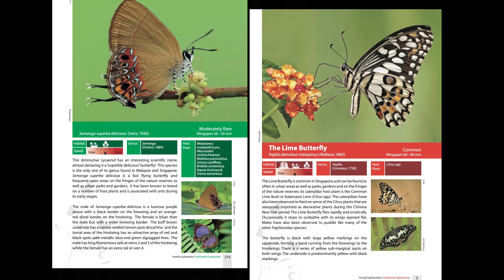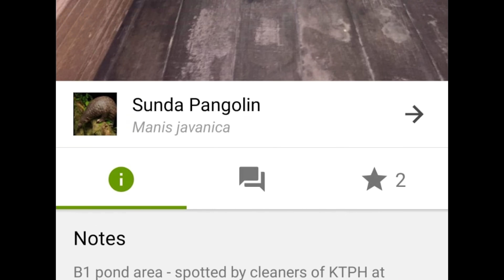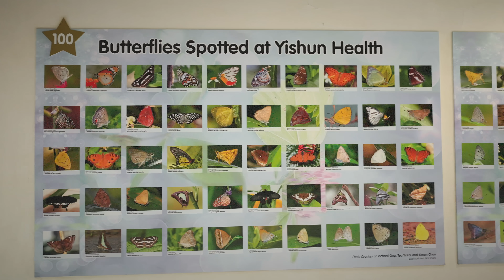How Singapore’s Urban Design Makes Way for Wildlife | WILD HOPE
How does a densely populated, skyscraper-lined nation like Singapore transform into a lush green oasis where wildlife thrives alongside humans? The island nation’s ambitious vision of becoming a “City in Nature” aims to integrate urban living with biodiversity and requires careful coordination between government leaders, designers of the urban landscape, and its citizens.

By carving out wildlife habitats amidst the built environment, the National Parks Board seeks to prioritize biodiversity in urban planning and bring back species previously wiped out. An architect helping to drive this change is the butterfly-loving Khew Sin Khoon, whose innovative designs have integrated green habitats into Singapore’s airports, institutional buildings, and even hospitals. Also at the forefront are passionate youths Tay Jing Xuan and Lumin Ong, a couple hunting down critical data about their beloved dragonflies to spur conservation efforts, and spreading awareness of how to live alongside wildlife, especially when conflicts with humans occur.

This synergy between bold policies, community action, and biophilic design makes Singapore a unique example of how nature and humans can coexist in harmony.